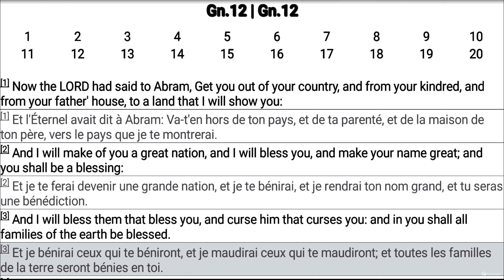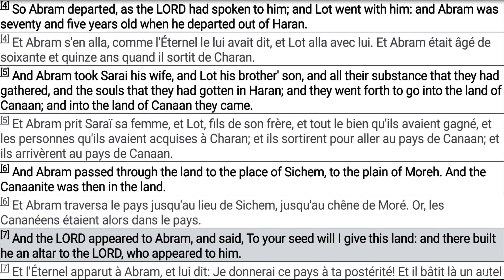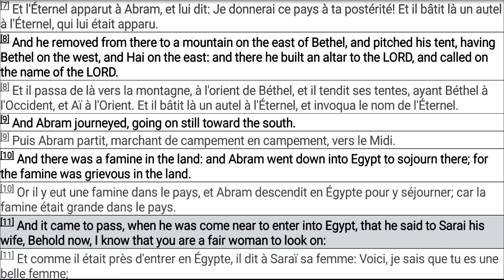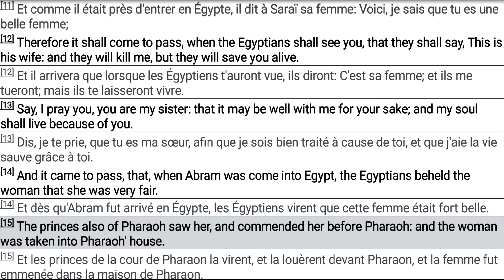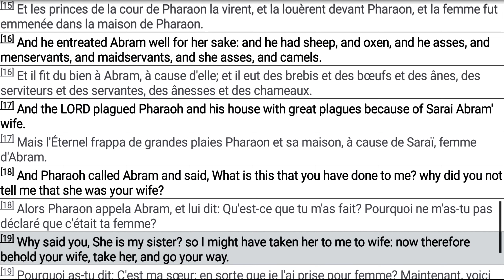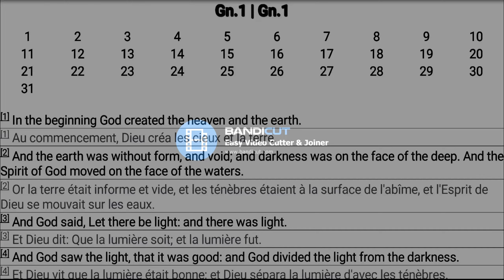Genesis French & English Bible 12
Genesis - French & English Bible (Read Along).

Learn French or English by listening and reading the French & English read along bible.

This is how I'm learning French and it's works great for comprehension and glory radiation.